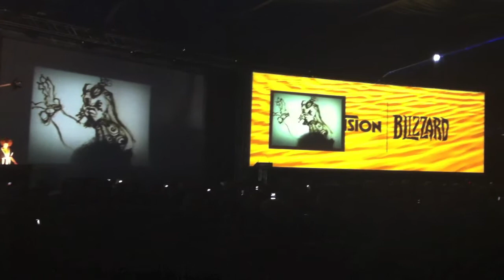Silvia Emme - "World of Warcraft: Mists of Pandaria" - GameStop Conference 2012 - Villasimius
Silvia Emme - GameStop Conference 2012 - Villasimius
"World of Warcraft: Mists of Pandaria"